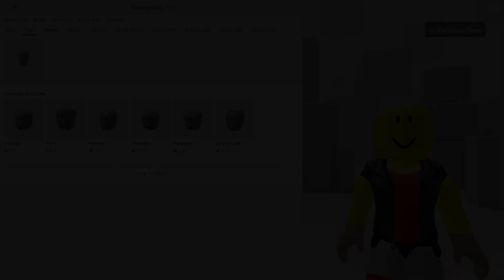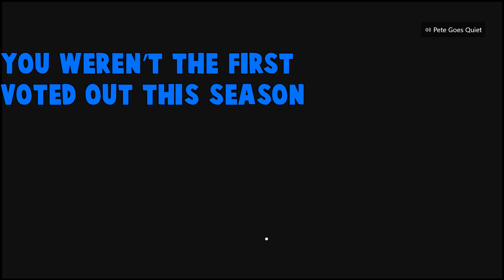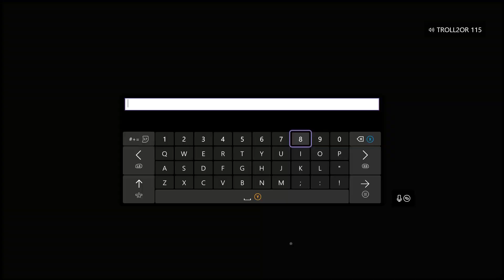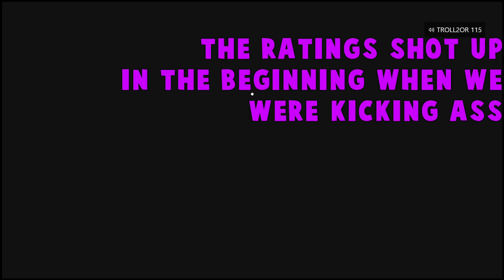Roblox but we are in Survivor Season 2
So here I am looking for videos to upload, and all of a sudden I see Roblox footage. What a miracle that was, because now you can bless your eyes with Season 2 of Survivor on Roblox. If you didn't catch season 1, that's up on the channel already. This season gets spicy, with the drama, intensity, and competition all in one video. And yes, this is a part one. Enjoy!

RaspyScorpion79

TROLL2OR 115/Slizzo

Please ignore all hate and spam! Thanks!